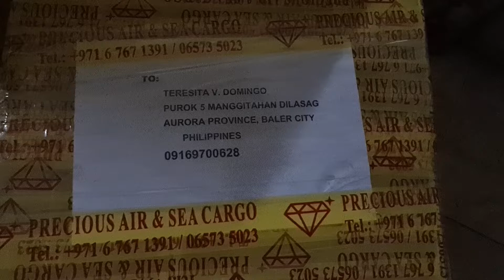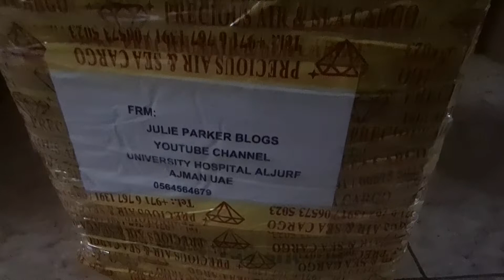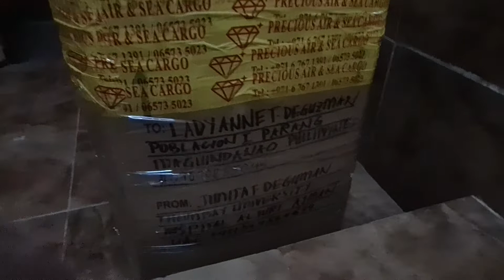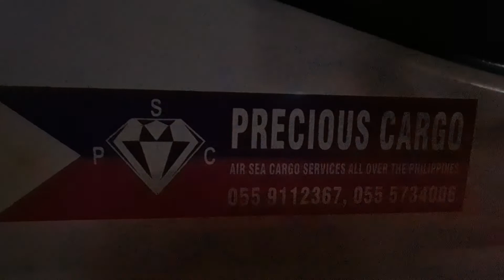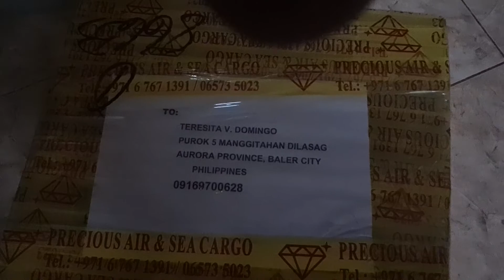shipping package seacargo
win package ofw please support my channel Julie Paker Blogs like and share and comments to win gcash groceries package ofw legit your comments is your entry thank you have wonderful day stay safe God bless us